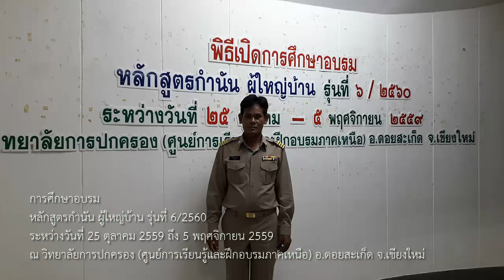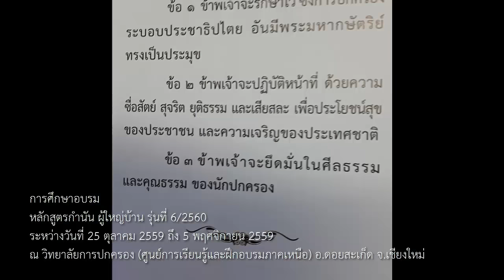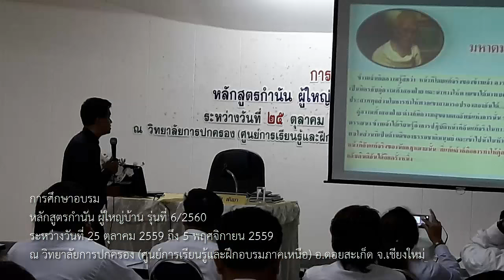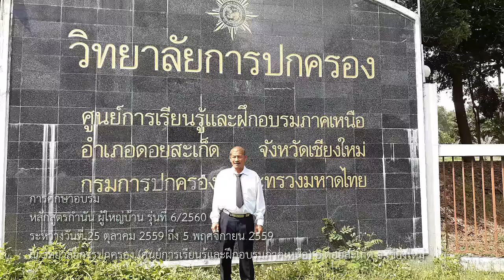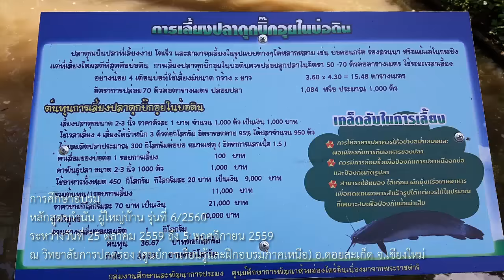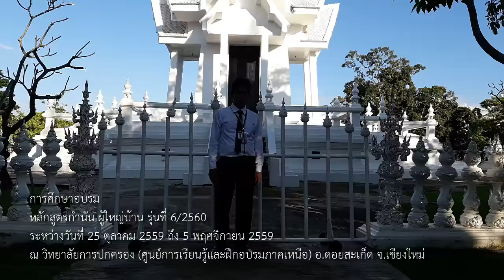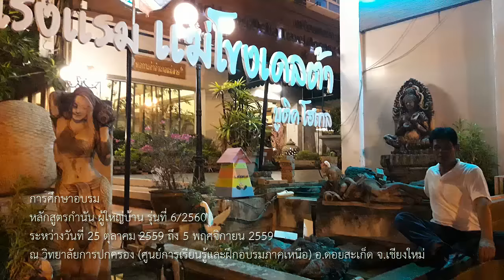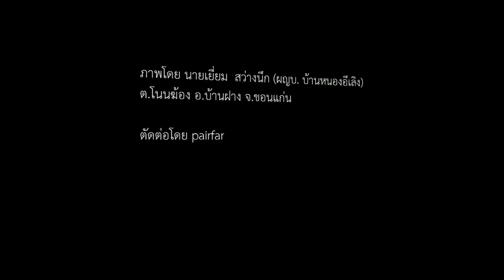หลักสูตรกำนัน ผู้ใหญ่บ้าน รุ่นที่ 6/2560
การศึกษาอบรมหลักสูตรกำนัน ผู้ใหญ่บ้าน รุ่นที่ 6/2560
ระหว่างวันที่ 25 ตุลาคม 2559 ถึง 5 พฤศจิกายน 2559
ณ วิทยาลัยการปกครอง (ศูนย์การเรียนรู้และฝึกอบรมภาคเหนือ) อ.ดอยสะเก็ด จ.เชียงใหม่